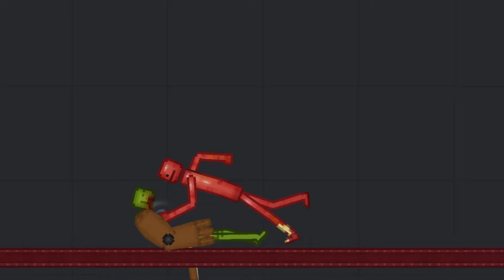I Turned Melon Human Into LLOYD Monster In Indigo Park - People Playground